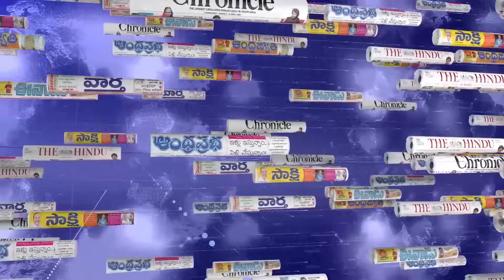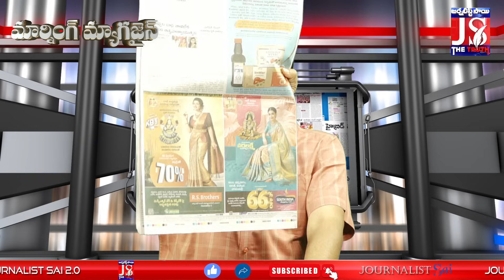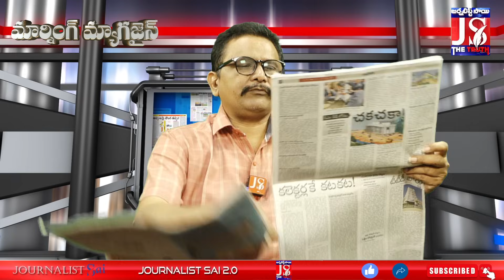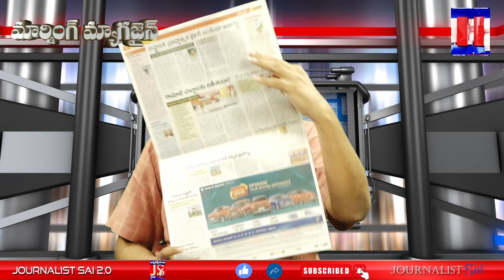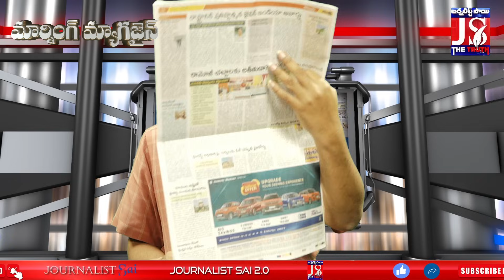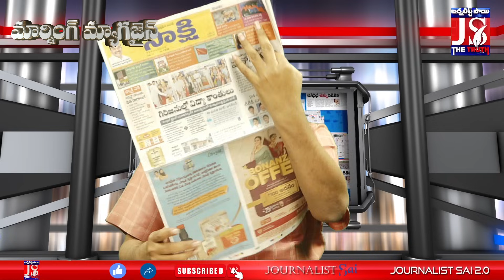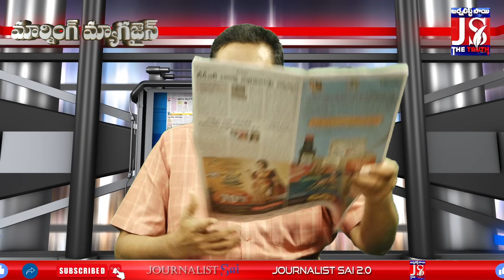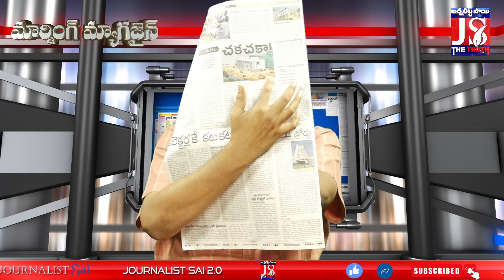Big Shock To TDP || టీడీపీ పెద్ద షాక్ కొత్త సర్వే సంచలనం